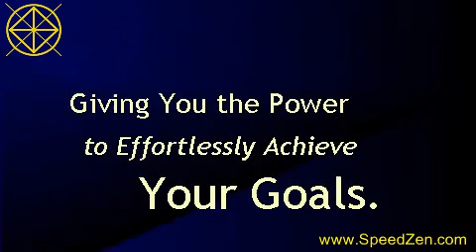Overcoming Shyness Subliminal Self Hypnosis